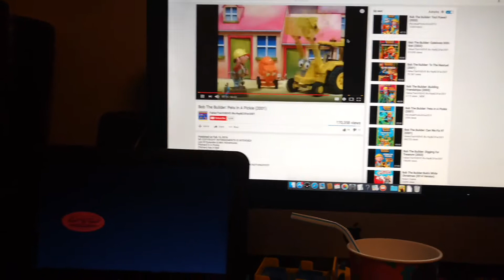SpongeBob SquarePants: My Leg (Game Frenzy Version)